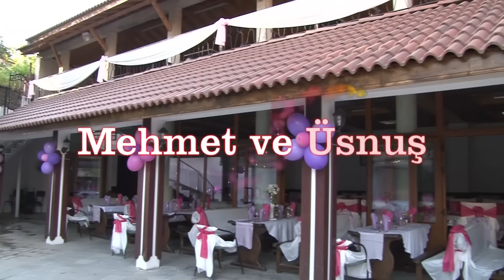Mehmed ve Usnush Senovo HD 1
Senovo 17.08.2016